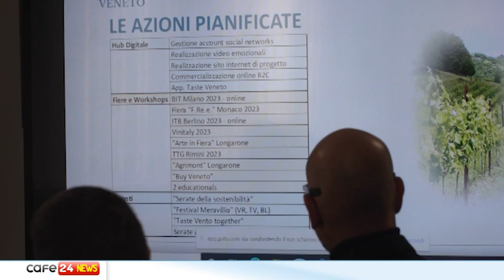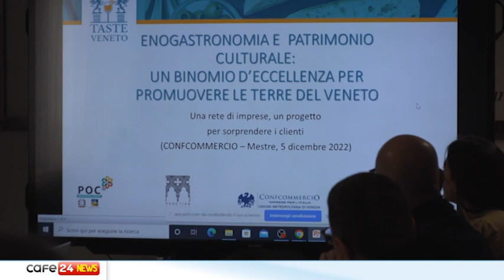CAFE24 TGVENEZIA MAR 20 DICEMBRE 2022